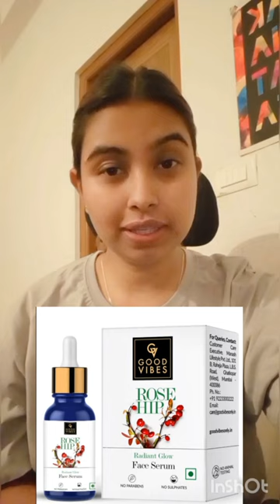Best Face Serum for dry skin..Good vibes- Rose hip serum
Face serum for dry skin